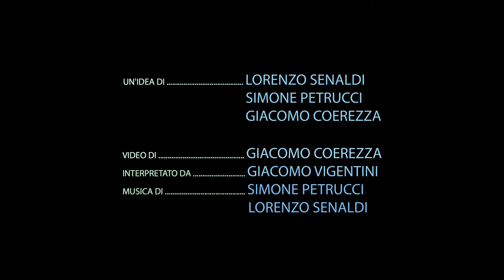Extremity 2 - Sigla Iniziale